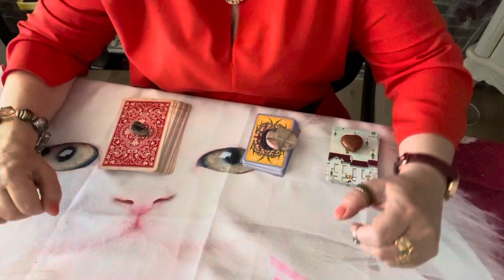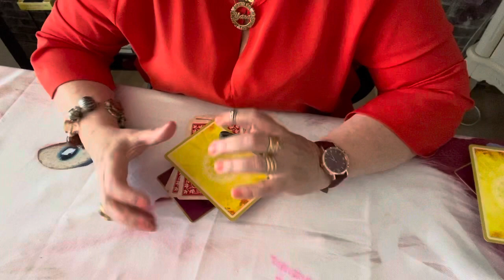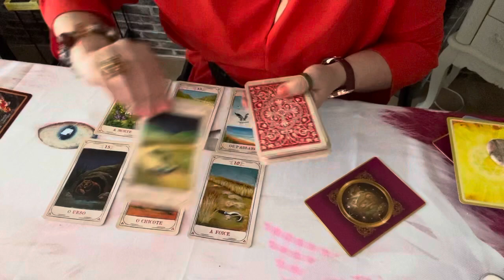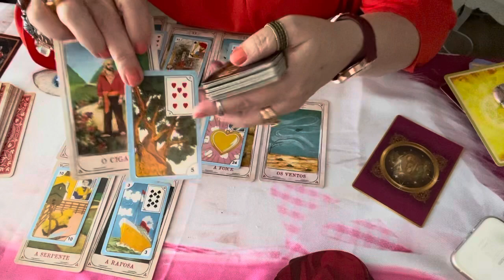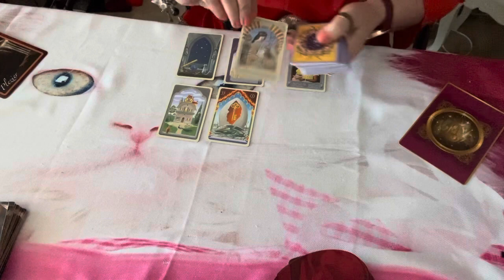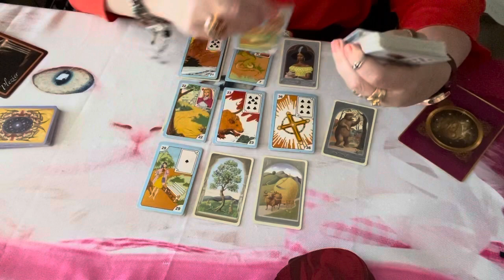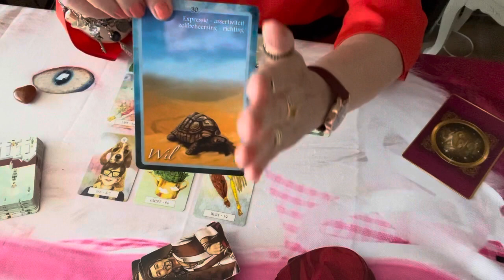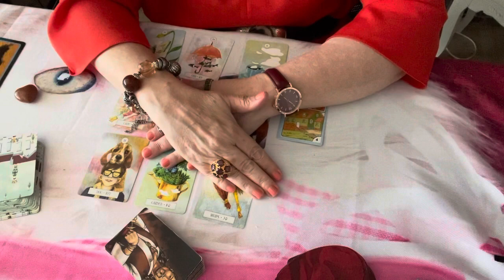O que posso esperar para os os próximos dias, na minha vida amorosa.. 💎🌞🌝🌟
Vale a pena ver de novo